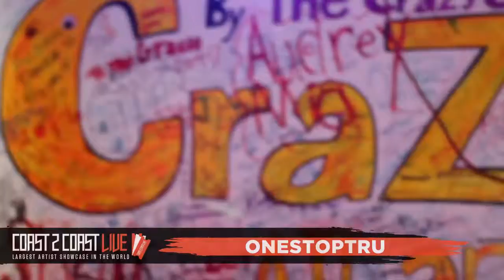OnestopTru Performs at Coast 2 Coast LIVE | Atlanta All Ages 4/14/19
Jugrnaut of Arkatech Beatz - Producer for Big Pun, Nas, Shawty Lo, Jadakiss, Cyhi The Prynce, The Game, Raekwon, Curren$y, Waka Flocka, Killer Mike, Freddie Gibbs, Lil Scrappy, Alleyboy, and more

Sunday, April 14, 2019 7:00 PM

Crazy Atlanta
182 Courtland St NE  Atlanta, GA  30303